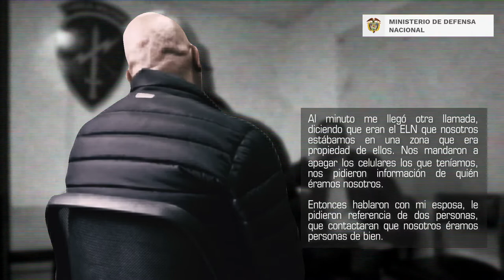Falso Servicio' conoce esta modalidad de extorsión y evita ser víctima.